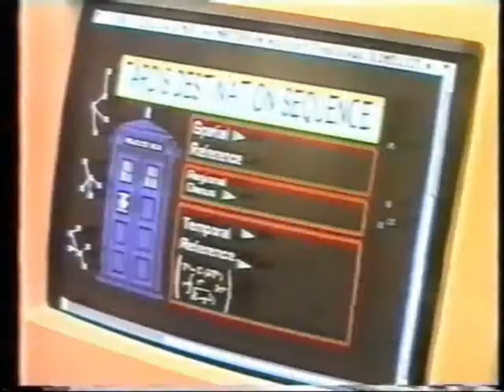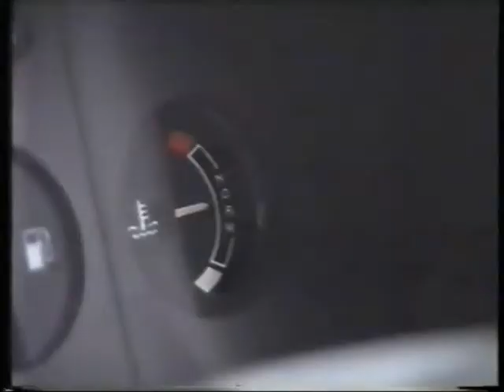[The Projection Room] Doctor Who - Masterplan [Episode One]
The Doctor naively believes that his arch-nemesis, the Master, is safely out of the way... but the Master is due to return. With reinforcements...

Flung into a wormhole by the Doctor and two of his future incarnations, the Master's days seem to be numbered, were it not for a passing scout-ship that
intercepts the flailing vortex-tunnel that imprisons him...

After being rescued from imminent death, the Master's fortunes continue as he finds that his saviours are none other than his long-term allies - the Daleks...

And thus begins a sequence of events that will test the Doctor to the limits of his being and beyond, as he is forced to fight against an alliance of his two most dangerous adversaries, confronting the Master whose lust for power has led him to hatch one final, diabolical scheme. ... and destroy the Doctor once and for all.

The Projection Room